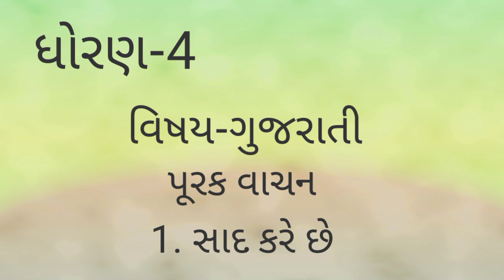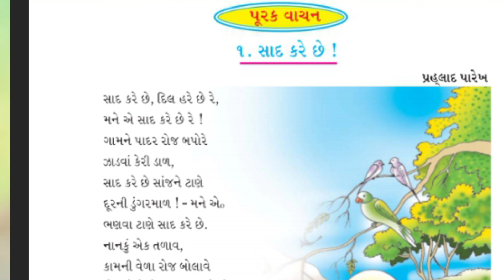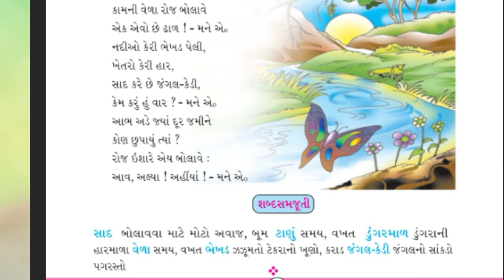ધોરણ - ૪ પૂરકવાચન -૧ સાદ કરે છે